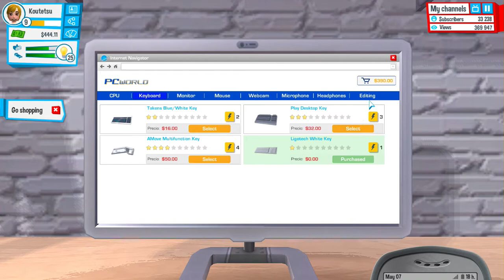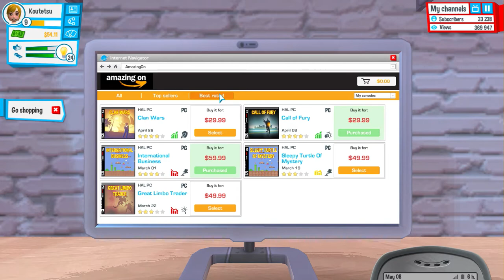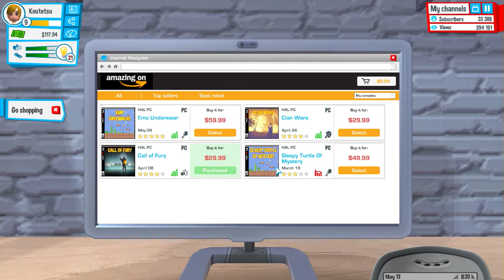【Youtubers Life】#7 やっと新しいコンピューター！+ Bridgetと仲良くしよう！